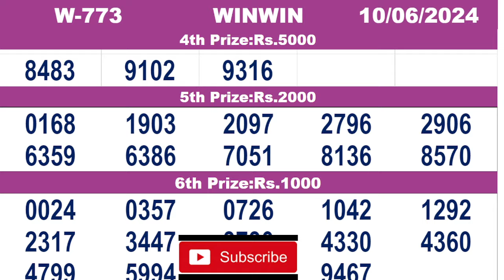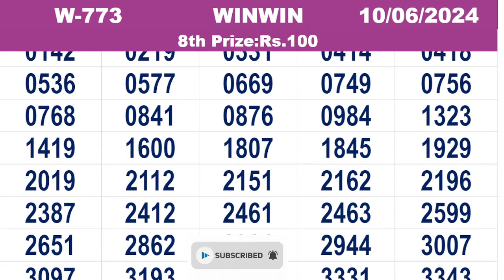KERALA LOTTERY RESULT|FULL RESULT|winwin bhagyakuri w773|Kerala Lottery Result Today|todaylive